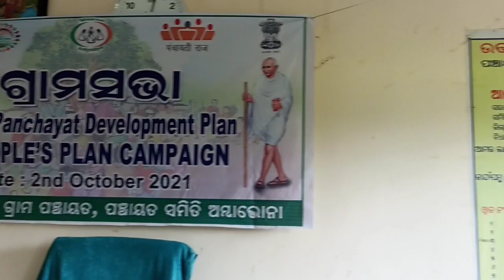Gandhi Jayanti, Gandhi Jayanti celebration at Uttam GP, Gandhi Jayanti, Gandhi Jayanti 2021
On 2nd October every year the birthday of Mohan Das Karam chand Gandhi celebrated as Gandhi Jayanti in all over India and all over the world. Because he gave freedom to India from British rule. He also gave justice to South African black people from white people.

Other related links are